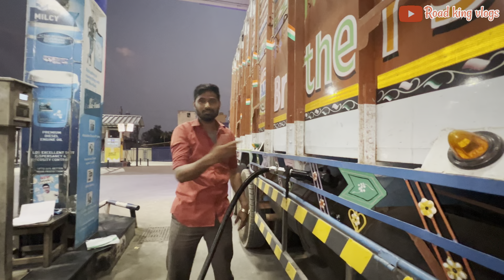5 Din Gadi Ruk Gai 🚛😭 || Truck driver life in india 🇮🇳😭🙏🏻 || respect truck driver 🚛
5 Din Gadi Ruk Gai 🚛😭 || Truck driver life in india 🇮🇳😭🙏🏻 || respect truck driver 🚛